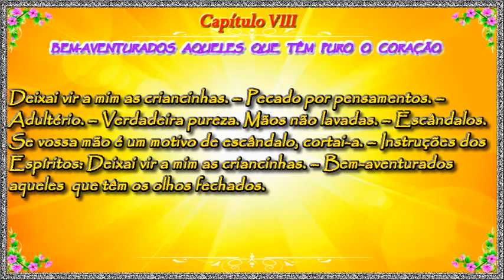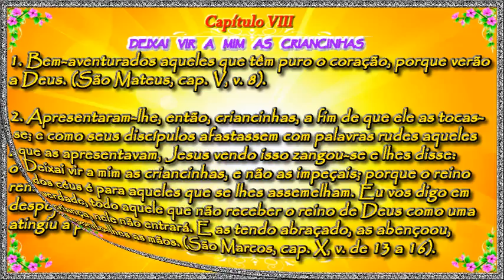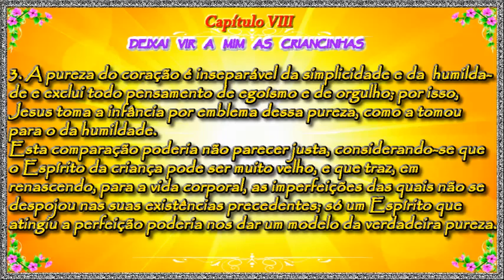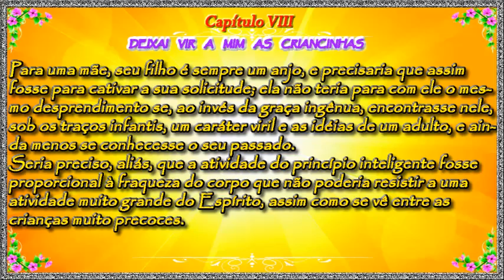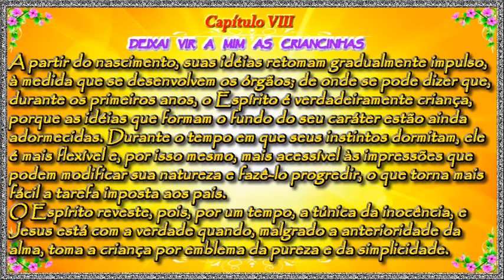Capítulo VIII - Bem Aventurados Aqueles Que Tem Puro o Coração - Evangelho Segundo Espiritismo